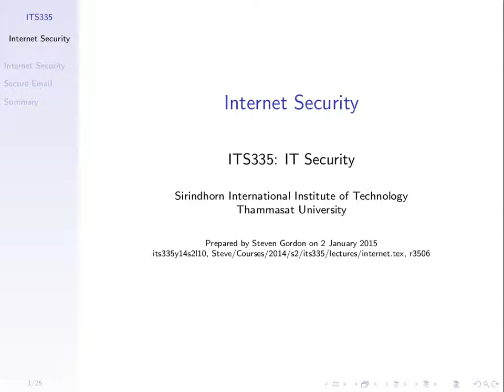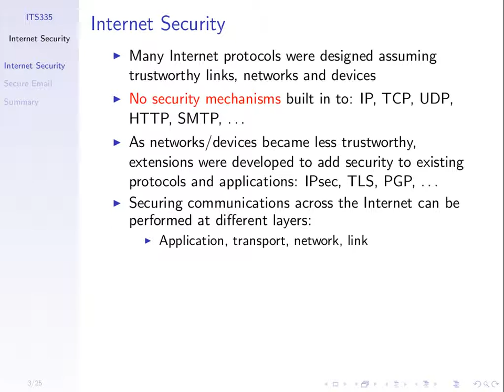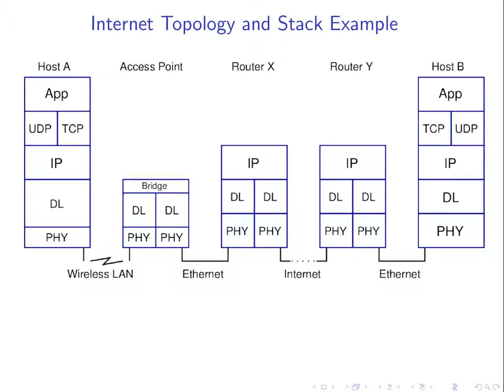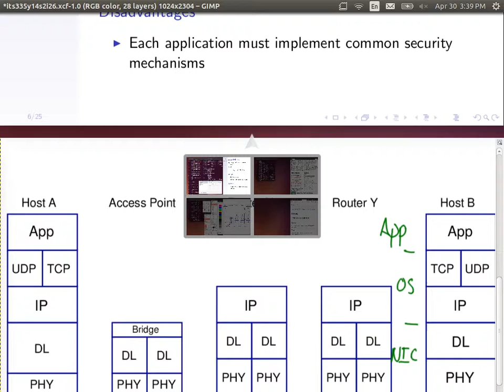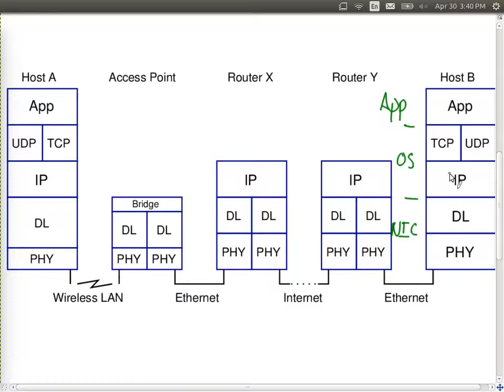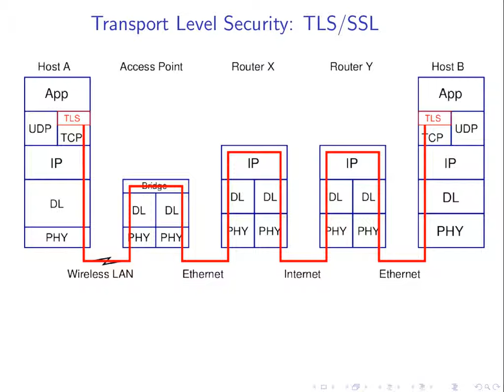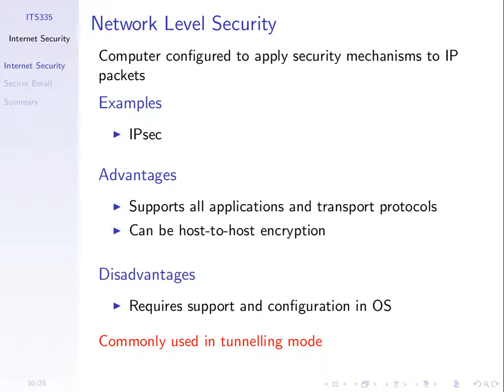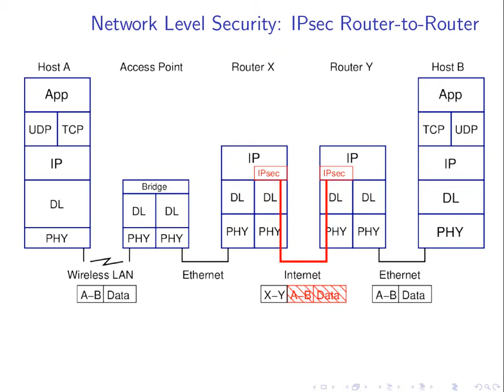Application, Transport and Network Security (ITS335, L26, Y14)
Comparing application, transport and network level security in the Internet; TLS, IPsec.